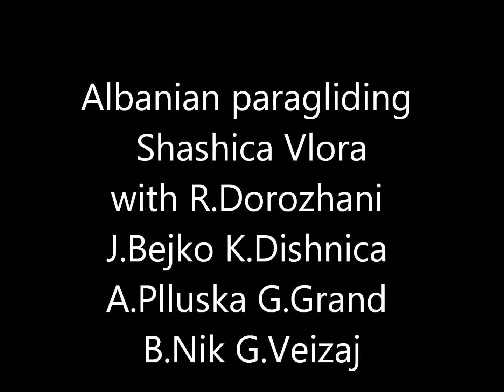Albanian Paragliding Shashica Vlora